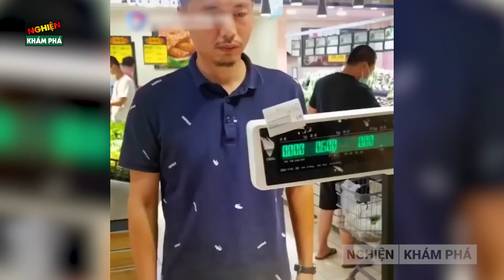🔴Camera Vô Tình Quay Lại 30 SAI LẦM ĐIÊN RỒ Nhất Không Thể Tin Được Đã Xảy Ra | NKP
Xin chào 500 anh em của nghiện khám phá! Để có một ngày vui vẻ và thư giãn, mời anh em hãy vào ngay chiếc video này để xem những khoảnh khắc điên rồ, hài hước và trớ trêu nhất của loài người và vạn vật! Vào việc thôi!